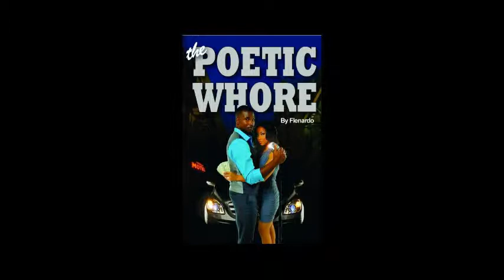SDPAC 6 Poetic Whore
My review on Poetic Whore by Flenardo Taylor.